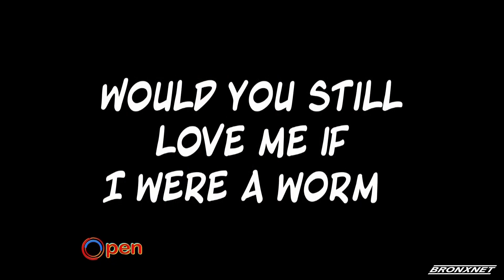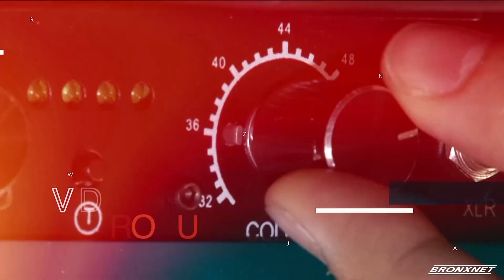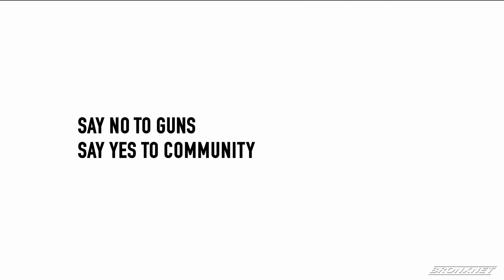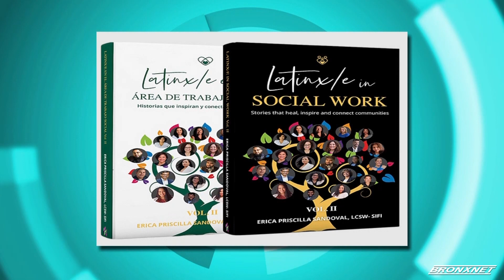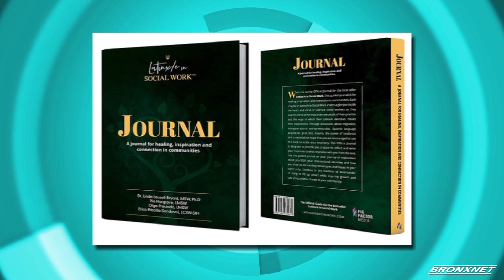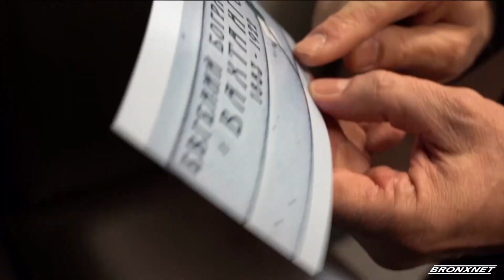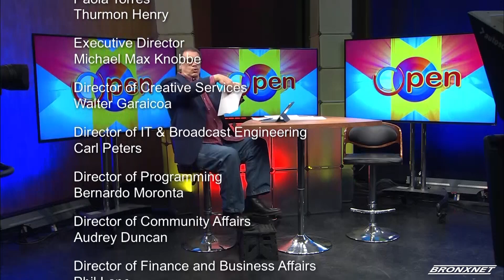Open Monday | November 27th, 2023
On this week's OPEN Monday, host Doctor Bob Lee sits down with local filmmaker Kyle Damiao to speak about his film, "Would You Still Love Me If I Were a Worm". Erica Sandoval, LCSW, Founder of Sandoval Colab and Latinx in Social Work, tackles the importance of self-care and self-love for caregivers. Tracey Adams, Author, speaks about her passions for writing and highlights the inspiration behind books like, "How William Got His Wings". Finally, Mun Tzung-Wong, Music Director, Riverdale Choral Society, speaks about the local music group's upcoming Winter concert.

Producers: Stephen Powell and James Martinez
Production Assistants: Mariuxi Moran and James Martinez
Editor: Justin Smith